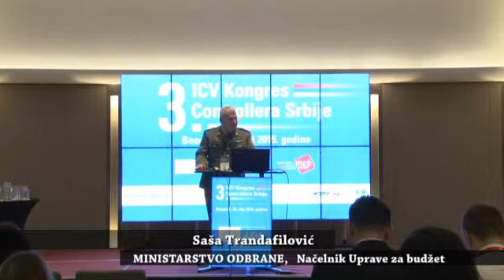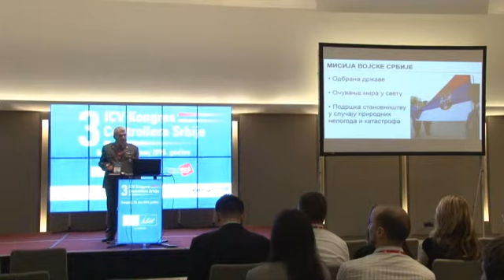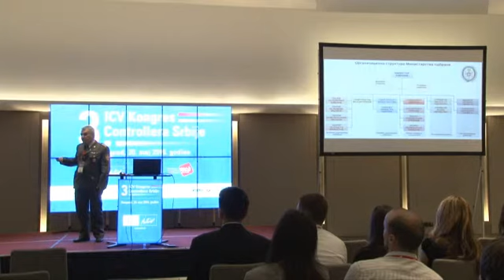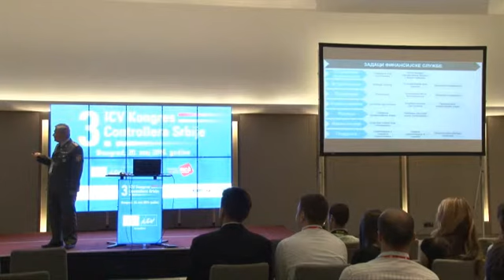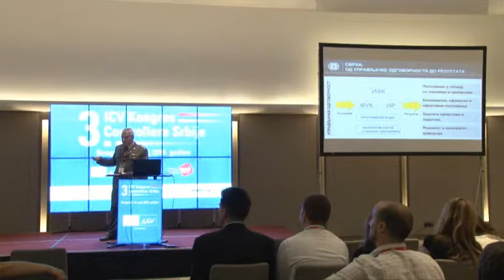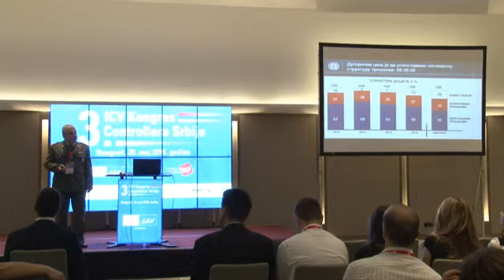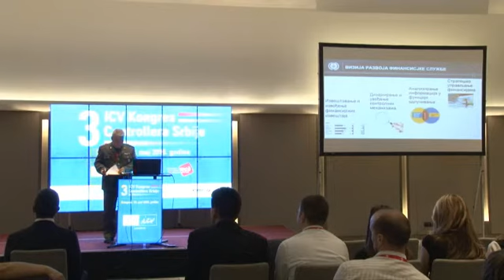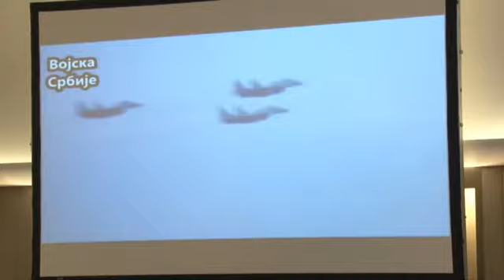3.CFO & CONTROLLING KONGRES 2015, Saša Trandafilović, načelnik Uprave za budžet Ministarstvo odbrane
Na ovogodišnjem Kongresu, imali smo zadovoljstvo da slušamo pukovnika dr Sašu Trandafilovića, Načelnika Uprave za budžet u Ministarstvu odbrane. Iako Saša u uniformi nimalo ne liči na klasičnog controllera, kroz svoju prezentaciju nam je pokazao mnoge sličnosti između controllinga u kompanijama i Ministarstva Odbrane. Termonologija je svakako malo drugačija.

🔎 Za više informacija o sastancima i dešavanjima u struci posetite MCB sajt